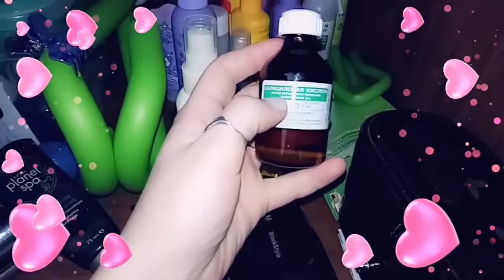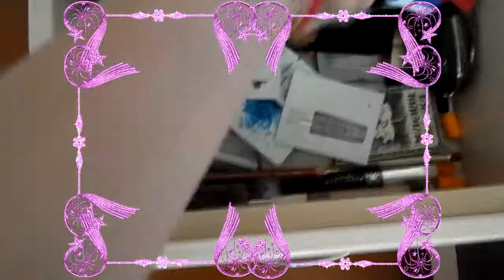Исследование шкафа. Средства ежедневного пользования. VLOG. Выпуск 13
СКАЧАТЬ КНИГИ по личному опыту продвижения в сети Интернет

Майские праздники теперь уж точно все позади, и первый рабочий день для многих прошёл туго))

Именно поэтому не стану перегружать информацией Вас.
Незапланированно выпускаю новую часть своего влога. Уже аж под великолепным номером 13😍

Предлагаю его досмотреть до конца, ближе к концу разговор зашёл о тугой жизнь 90-х😅а почему и как к нему подобралась - поймёте в видео, так что рекомендую послушать))

Как всегда влог - это закулисная жизнь, разговоры, обыденность.

Кстати!
Как у Вас прошёл рабочий день после праздников❓🙂

! SKYPE: Juylikaa

- 15 секретов заработка в сети Интернет,
- уникальность, как УТП,
- воронка рекрутирования,
- формула рекрутинга,
- точка отсчёта,
- 74 темы для Ваших постов,
- 21 тема для stories,
- 33 сервиса для работы online,
- 15 способов создания себя в сети Интернет